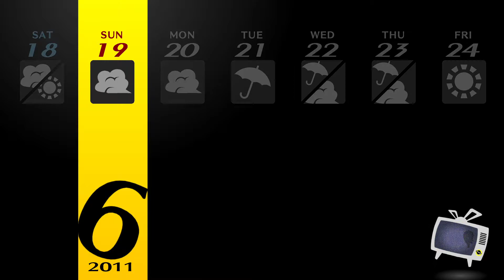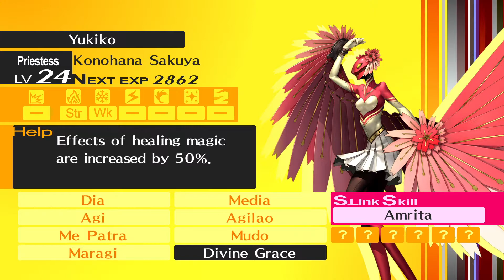[35] Let's Play Persona 4 Golden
Uh oh... Yukiko why are you looking at me like that?